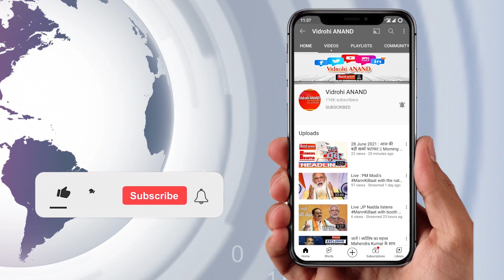PM मोदी की सुरक्षा में चूक पर मनजिंदर सिंह सिरसा बड़ा बयान